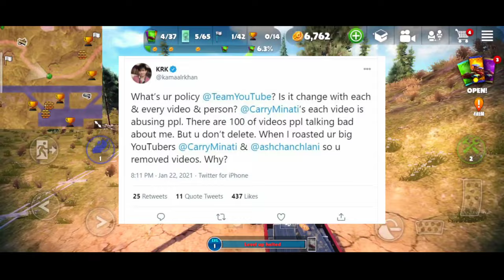KRK ने किया YOUTUBE पर POLICE CASE carryminati Roasted big boss // NEWS PRAKASH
Krk video deleted
Krk Ashish chanchlani video deleted
Krk carryminati video deleted

YouTube deleted krk video

Krk vs Ashish chanchlani

Krk vs carryminati